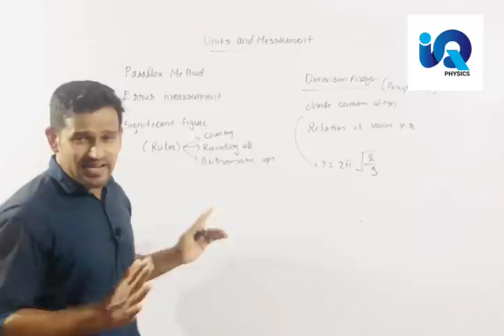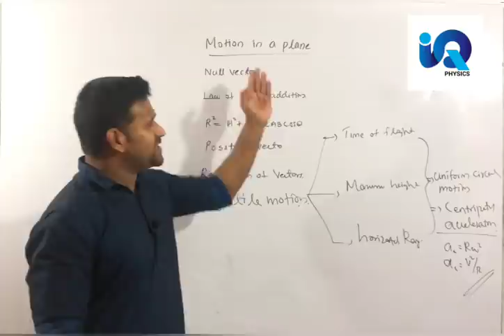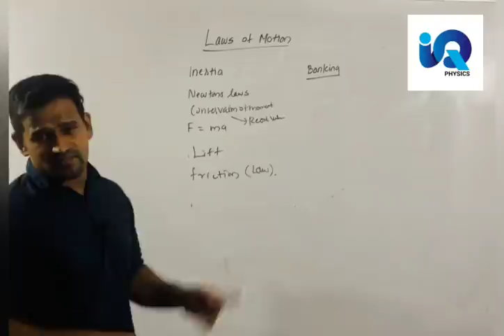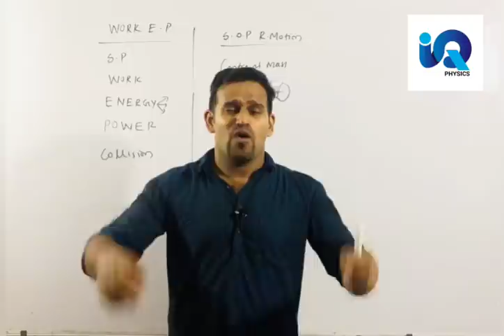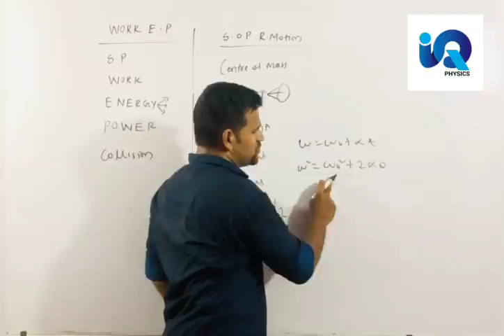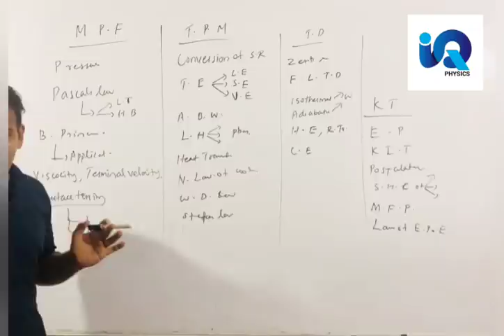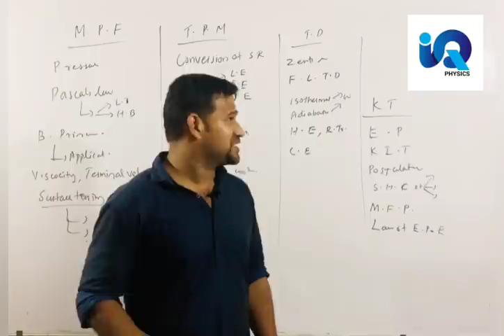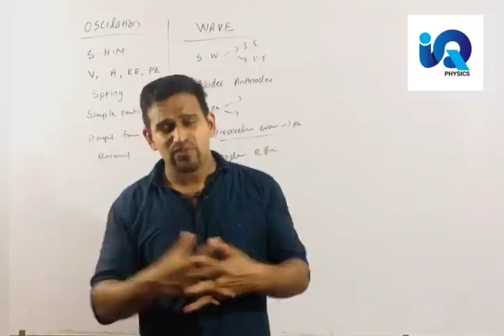+1 PHYSICS Revision All chapters